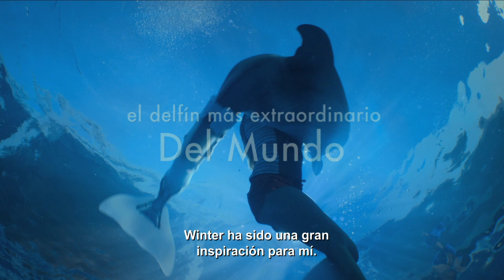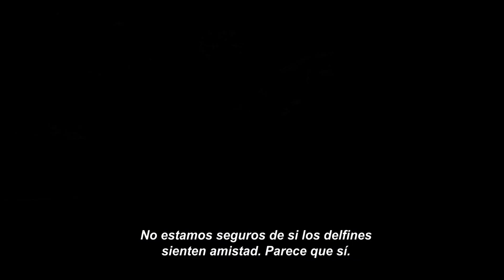"Winter: El Delfín 2". Trailer #2. Oficial Warner Bros. Pictures (HD/Subtitulado)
Estreno: Septiembre de 2014

Director: Charles Martin Smith
Elenco: Ashley Judd, Mae Whitman, Morgan Freeman